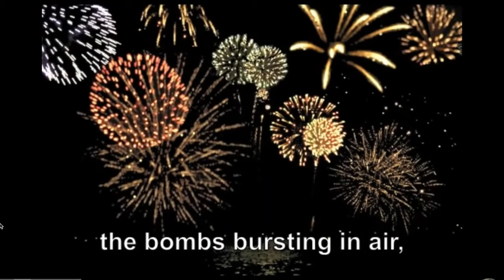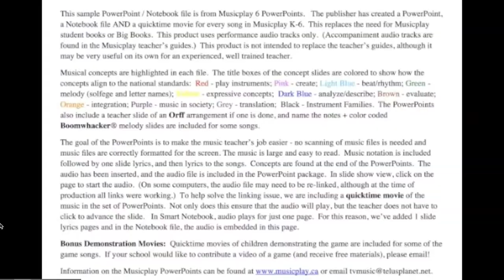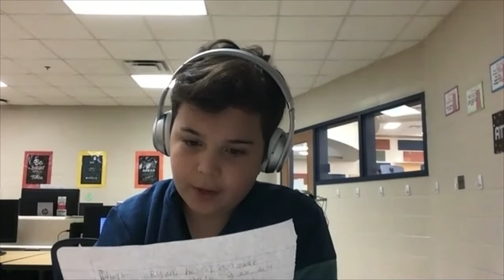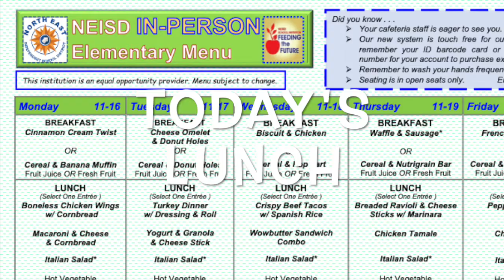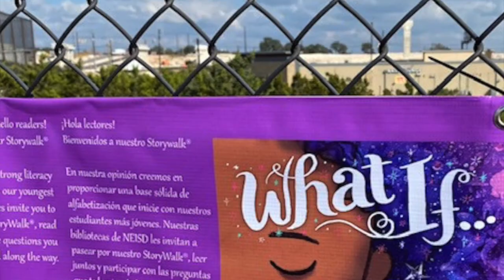11 17 2020 TUESDAY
Tuscany Heights Morning Announcements